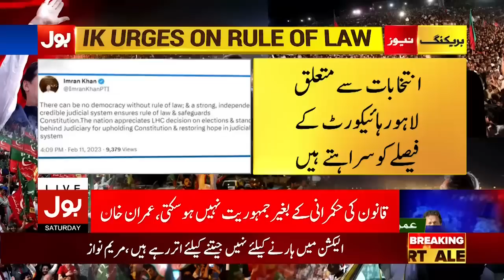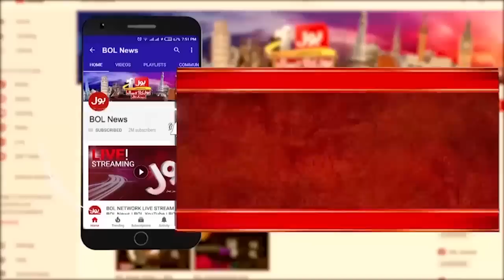Sheikh Rasheed Got Relief | BOL News Bulletin at 6 PM | Court Big Verdict | PTI Vs PDM